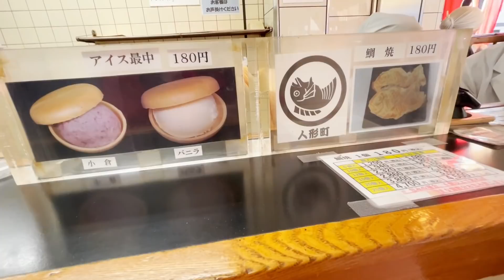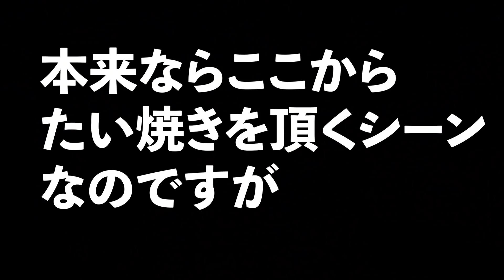【お花見】桜の浜町公園～人形町お花見デート【住倉カオス】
満開の浜町公園～人形町を住倉カオスさんとお散歩しました。

トシとお花見デートしている気分になれます。

＊強風とカオスさんの力強い声とトシのか細い声の３つをバランス調整することが
困難で、音声のバランスが悪くなっております。申し訳ございません。

怪談蒐集家・呪物・オカルトコレクター 田中俊行の個人チャンネル。
怪談話や呪物のお話は少なめに、トシの飾らない日常風景をお届けします。
トシの上・京・物・語。
みなさま応援よろしくお願い致します。
怪談話やオカルトを脱ぎ捨てたハダカのトシをみて下さい。

‹出演›
田中俊行 43歳 独身 オカルトコレクター
呪物購入で作った借金〇百万円を返していきます。